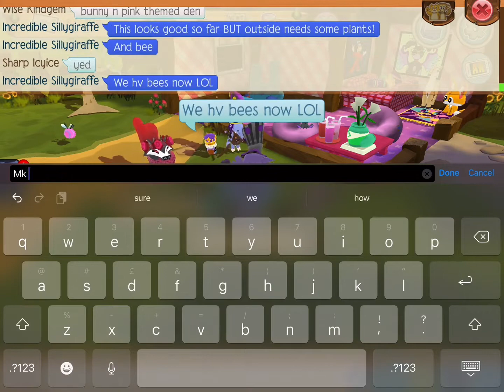I let some jammers decorate my den! {Animal Jam}